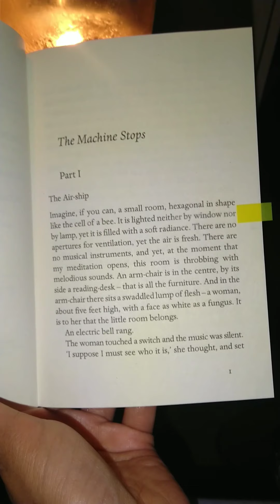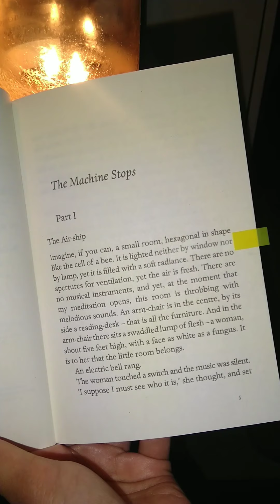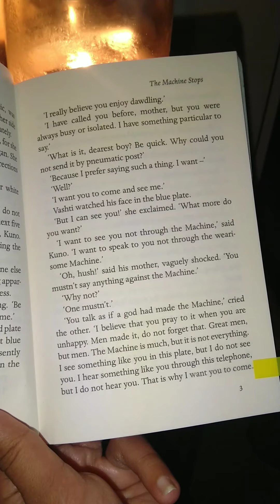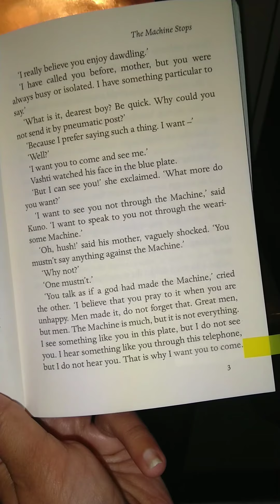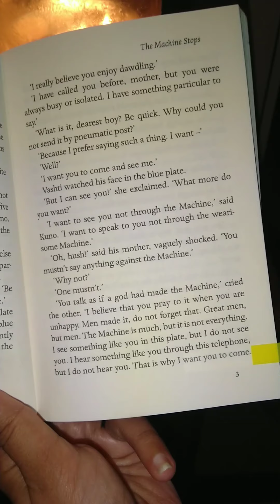E.M. FORSTERS THE MACHINE STOPS (1928) Extract to reflect on regarding the WORSHIP of TECHNOLOGY